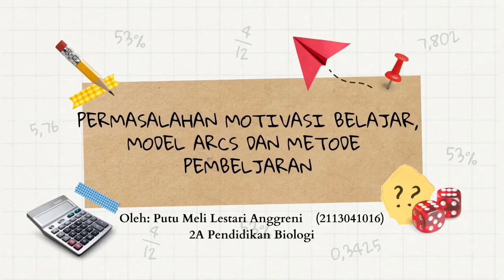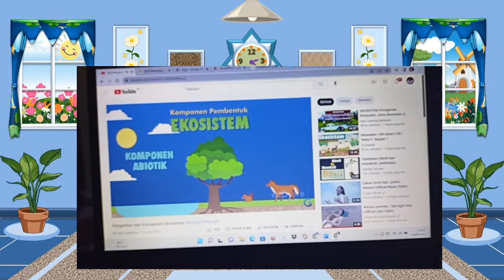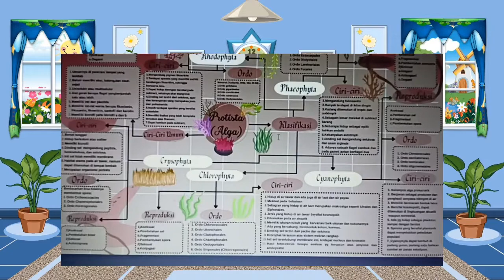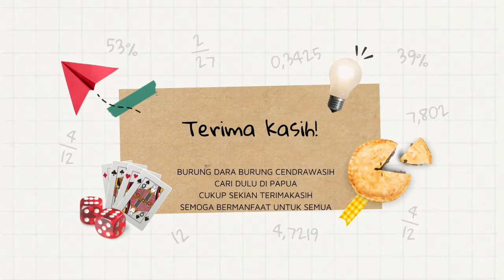Permasalahan Motivasi Belajar, Model ARCS, dan Metode Pembelajaran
PROJEK UAS BELAJAR DAN PEMBELAJARAN
Nama: Putu Meli Lestari Anggreni
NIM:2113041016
Kelas: 2A Pendidikan Biologi

Dosen Pengampu: Ni Putu Sri Ratna Dewi. S.Pd., M.Pd.

musik by: way back home intrumental-shaun